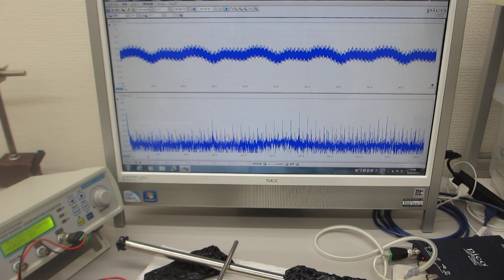オリジナル超音波システム（超音波発振制御プローブの開発技術）